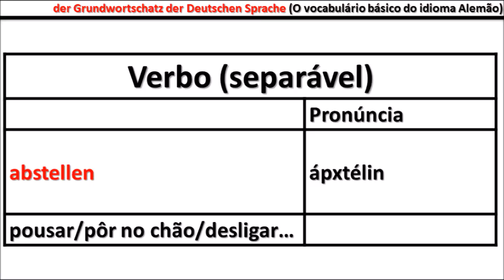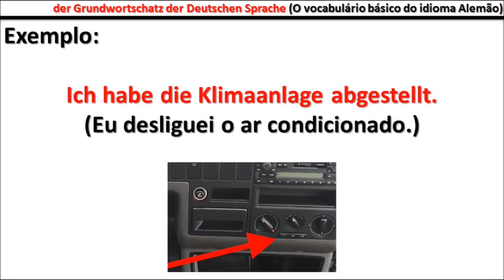abstellen Vocabulário básico da Língua Alemã (Der Grundwortschatz der deutschen Sprache) - Aula #10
Como estudar o vocabulário em ALEMÃO de modo eficaz?
O Vocabulário básico da Língua Alemã (Der Grundwortschatz der deutschen Sprache)
✔️ Estude cada dia uma nova palavra do Idioma Alemão
✔️ Memorize de forma fácil e prática
✔️ Assista as melhores dicas com uma professora de alemão